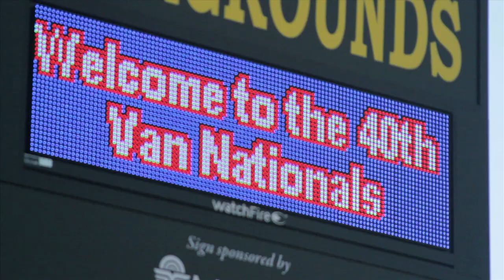Vannin': A Documentary - Trailer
Purchase & Rentals Available NOW!

Told through the eye’s of the event’s patrons, "Vannin’" takes you into the sun drenched world of “show-fields”, “puppy truckers”, “s.l.u.t. buses”, and the enigmatic “two percent” movement; offering a entertaining all access look into a unique and often forgotten American subculture that saw it’s rapid rise and fall in the late 1970’s. "Vannin" - A documentary about vans, vanners, and the custom van movement.

"Vannin'" premiered worldwide at the Calgary Underground Film festival and has been an official selection of The Virginia FIlm Festival, San Francisco Doc Fest, as well as Beloit International Film Festival. In additon, "Vannin'" has seen multiple succesful independent screenings throughout the US and World.

Created by:
Little Cabin Films, Inc.

Soundtrack includes:
Danava, Heavy Times, Red Desert, Bonehawk, No Bails, Ian Link, The Salamanders, South Catherine Street Jug Band, & Jim Bacci.